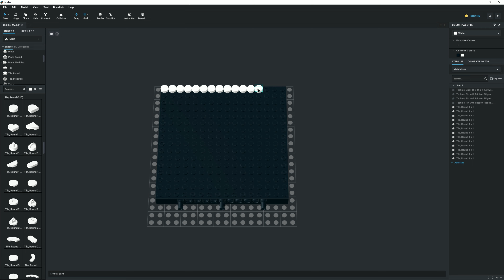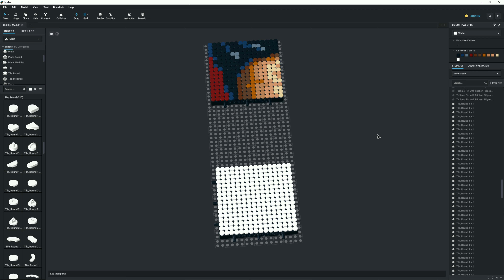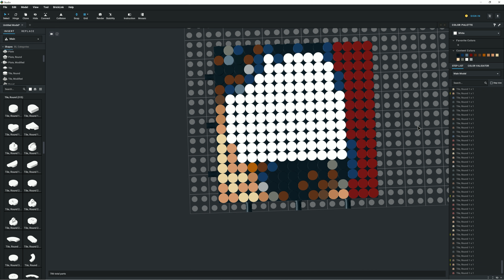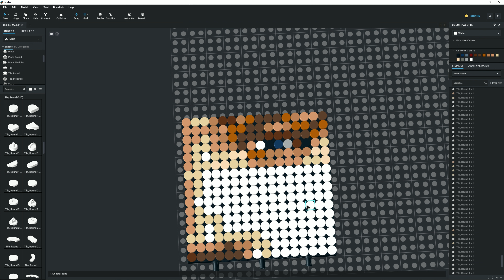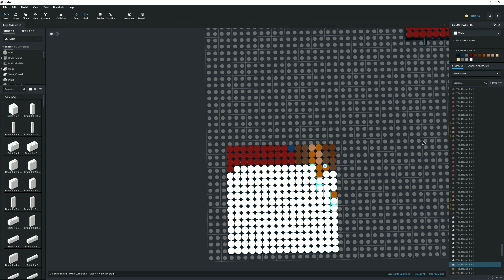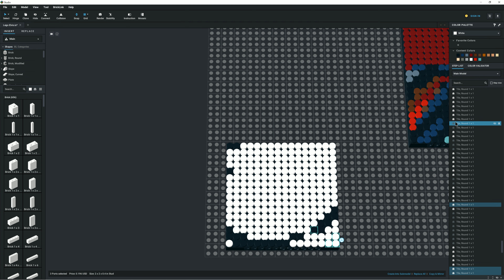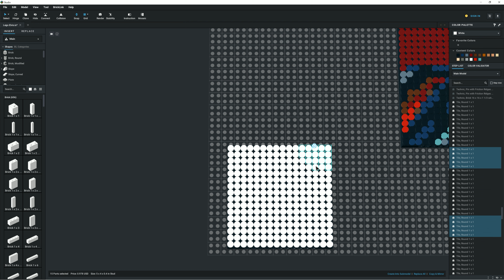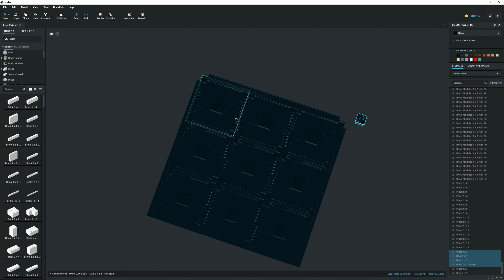Lego Art Elvis Presley 31204 done in Bricklink Studio 2.0 | Speed Build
Este video muestra el proceso paso a paso en Studio 2.0 de como se construye el Lego Art Elvis Presley

Programa:
- Studio 2.0

0:00 Intro
0:03 Cuadro
11:44 Marco
12:53 Modelo Renderizado